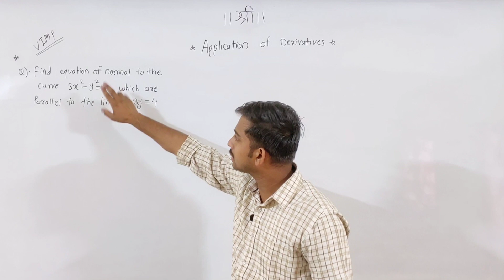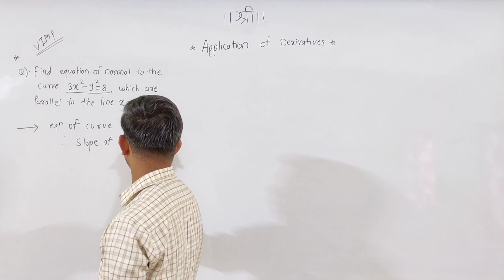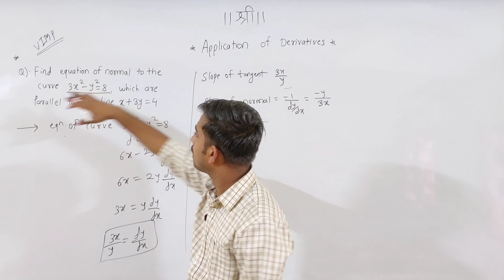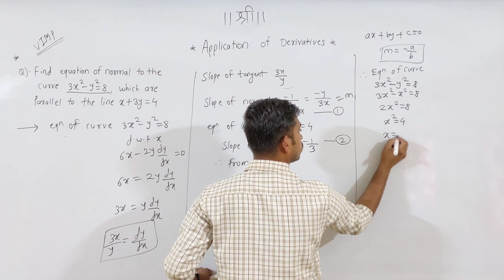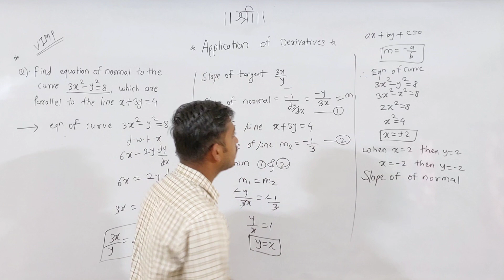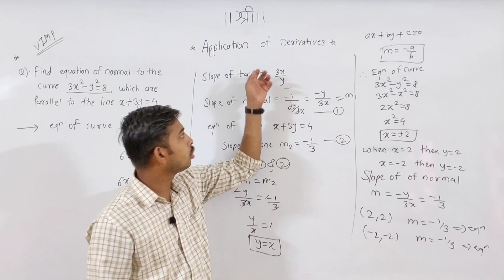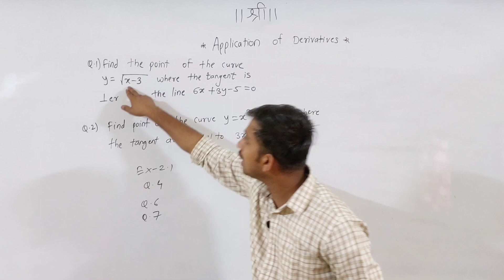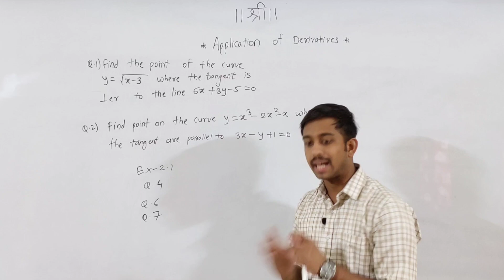Application of derivatives|Point On Curve|part 2|VIMP FOR BOARD EXAM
pairs of straight line VIMP Theorem:-